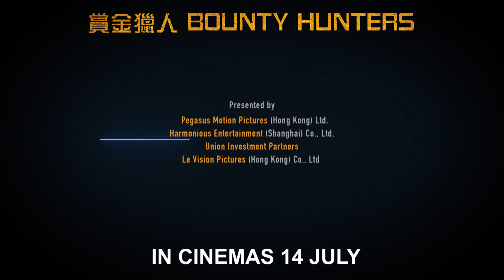[Trailer] 賞金獵人 BOUNTY HUNTERS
導演Director: 申泰羅 Terra Shin
編劇Screenplay: 黃子桓 Edmond Wong
演員Cast: 李敏鎬 Lee Min Ho / 鍾漢良 Chung Hon Leung / 唐嫣 Tang Yan / 吳千語 Karena Ng / 樊少皇 Louis Fan

IN CINEMAS 14 JULY